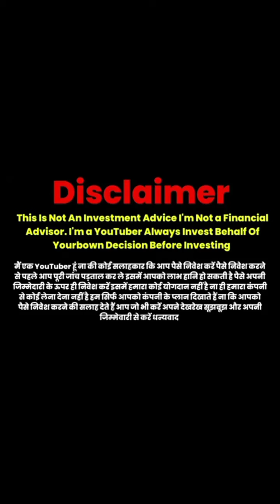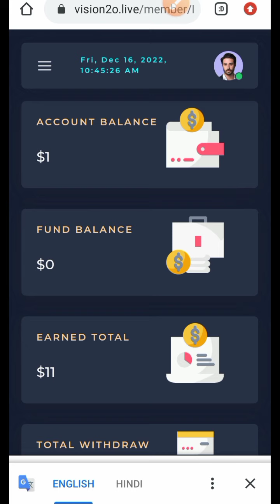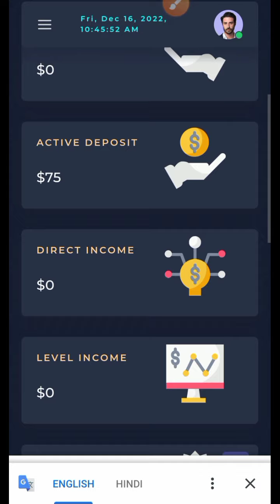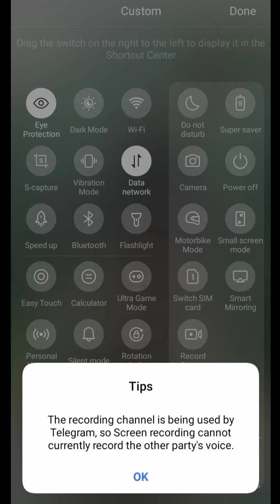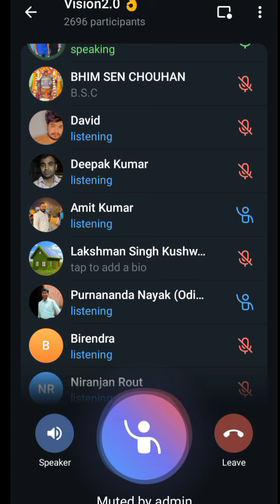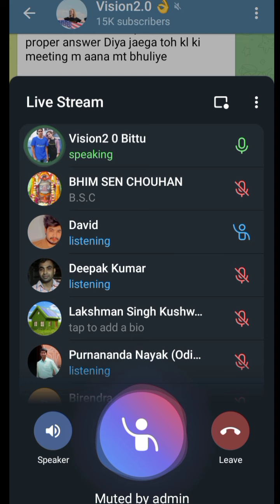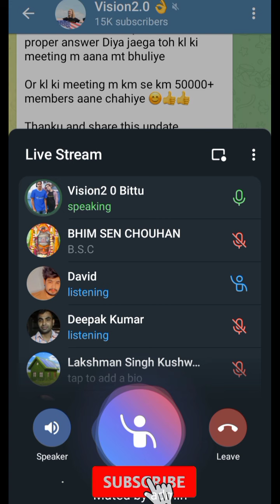vision2.0 || vision 2.0 auto pool plan || vision 2.0 new update today || vision 2.0 दोबारा धूम💥मचेगी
vision 2.0newupdate
vision2.0withdrawal conditions
vision2.0business plan

vision2.0kyahai
vision2.0plan
vision2.0fullplanreview
vision2.0newplan
vision2.0
vision2.0autopoolplan
vision2.0 bank withdrawal
plcu coin
plc ultima plan review
plcu mongolia
plcu coin mongolia
plc ultima
profit first
plcux
plcu
technical mission

मैं कोई financial एडवाइसर नही हूँ, मैं भी इस कंपनी का वर्कर हूँ। इससे संबंधित जानकारी आप सभी को उपलब्ध कराता हूँ। बह जानकारी आपके लिए क्या मायने रखती है यह आप तय करें ।
धन्यवाद 🙏